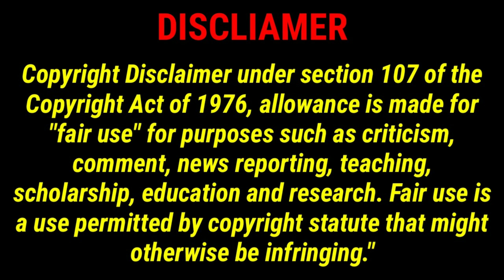GB whatsApp Don't Use Makkale || SCAM நடக்குது !!! பெண்ணே உஷார்...‌🚫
GB whatsApp Don't Use Makkale || SCAM நடக்குது !!! உஷார் 🚫

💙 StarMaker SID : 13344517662